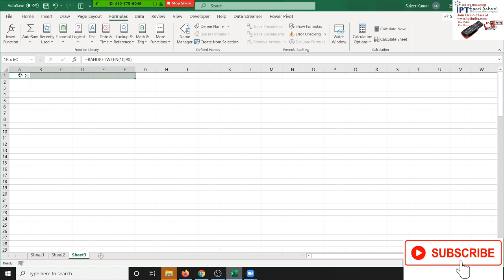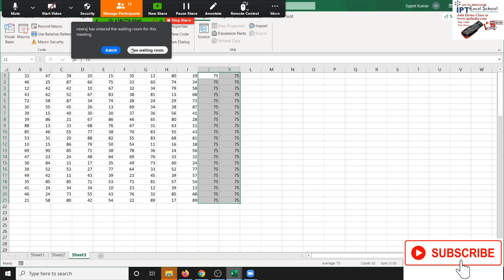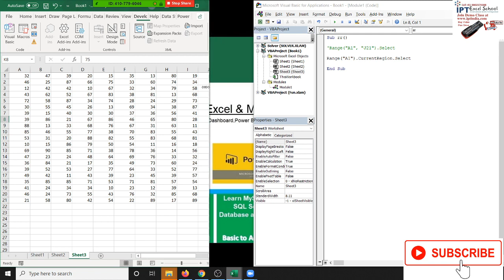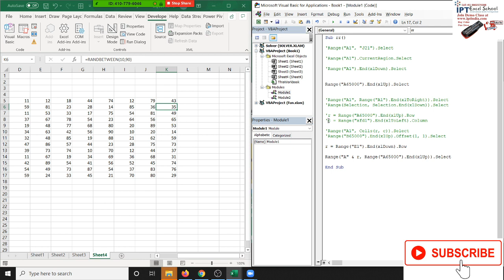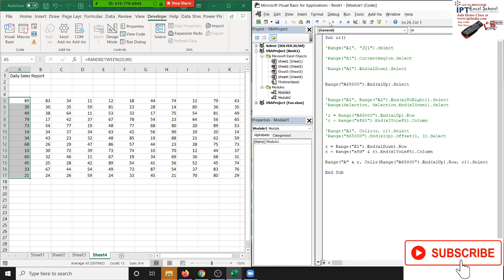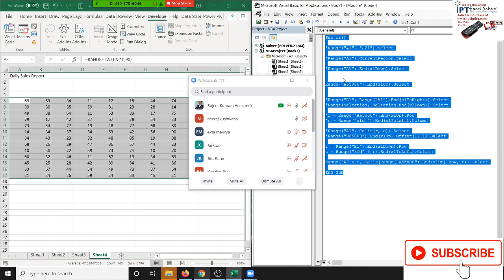Excel VBA Macros in Hindi